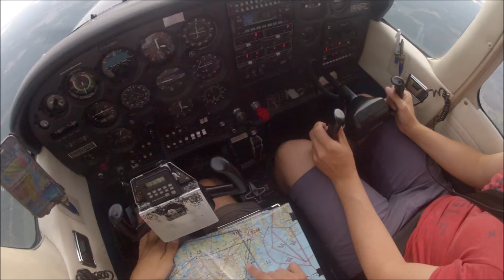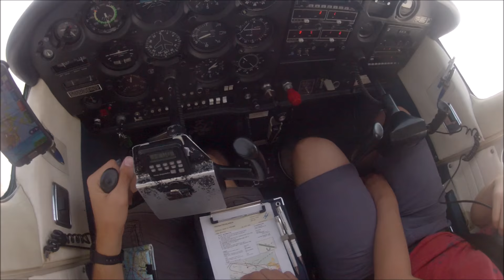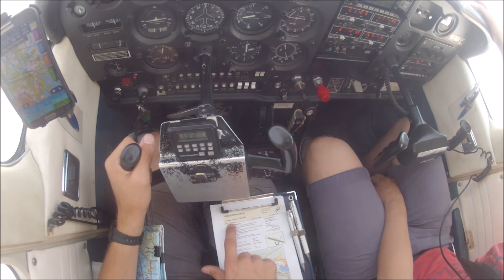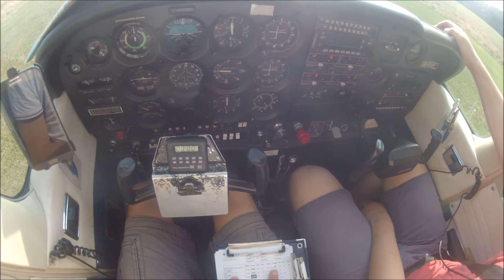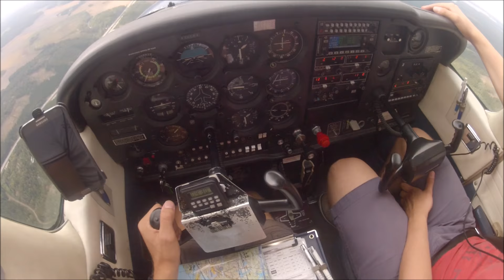Ducking the clouds, challenging approach into Troslanda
VFR Flight with a friend to Troslanda airfield where we had some buns and fresh air. Challenging visual approach with clouds at 700ft.
ESSP-TROSLANDA-ESSP